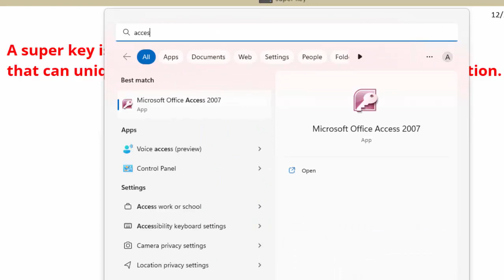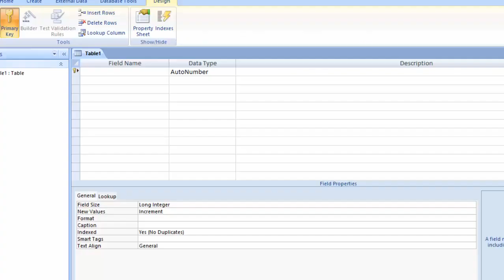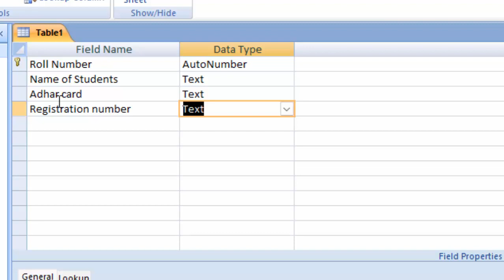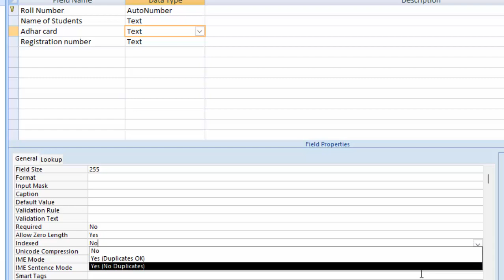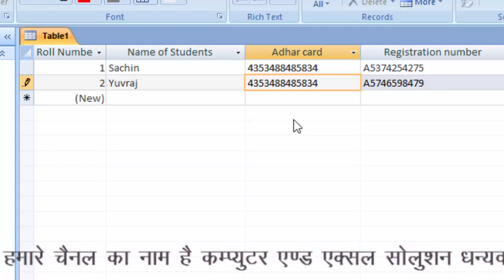Super Keys in Database Management System@COMPUTEREXCELSOLUTION